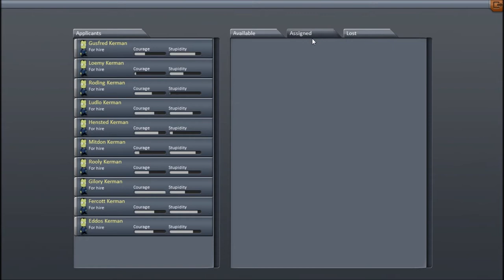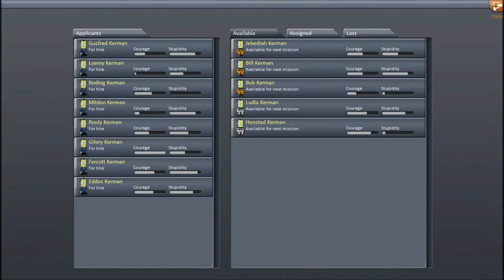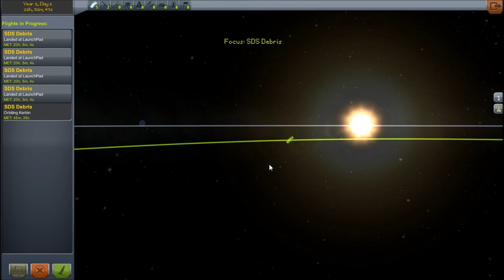Kerbal Space Program - Programa 01 Parte 1 - Satélites geosíncronos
Bueno, aquí estoy.
El juego está en steam, podeis buscarlo, y os lo recomiendo mucho...

Objetivos hasta ahora:
00: Orbitar y deorbitar a un astronauta
01: Poner en órbita geosíncrona dos satélites de comunicación
02: Poner en órbita inclinada dos satélites científicos
03: Crear una pequeña base espacial con life-support y cápsulas de escape en baja órbita
04: Crear una base ártica.
05: Crear un avión con capacidad para tres personas para ir a la base ártica.
06: Colocar un satélite en Mün
07: Posarse en Mün, colocar una bandera y volver usando 1 sola misión (1 solo lanzamiento).
08: Poner un rover (coche) pequeño en Mün con capacidad de transporte.
09: Poner un rover grande en Minmus con capacidad de investigación científica.
10: Colocar un satélite en órbita alrededor de Kerbol (Sol).

La lista está cerrada de momento, con objetivo de tener un programa espacial pequeño para esta miniserie. Los desafíos que pongáis a continuación serán para el siguiente programa espacial. No os cortéis, podéis ponérmelo algo difícil, :D